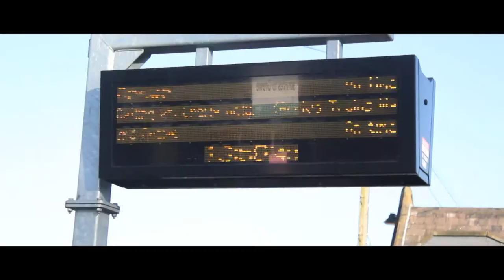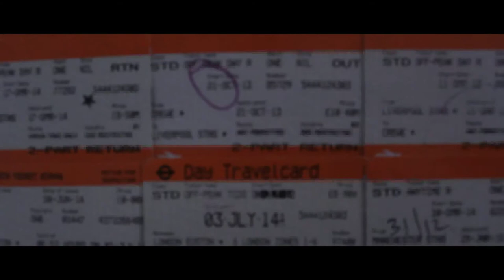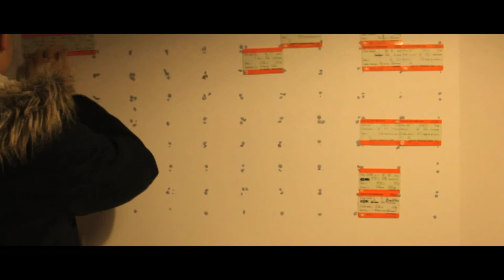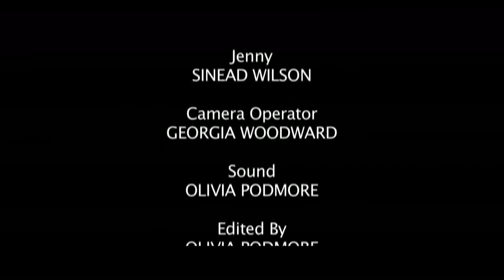The Ticket Final Film